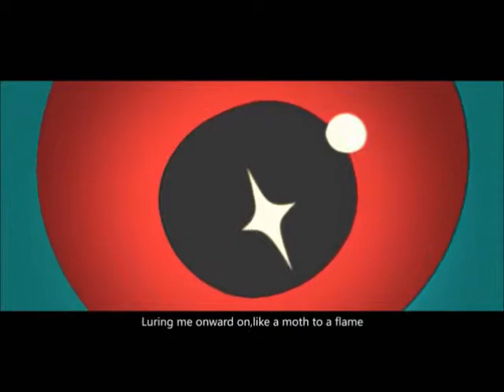My thoughts on the Legend of Lucky Pie